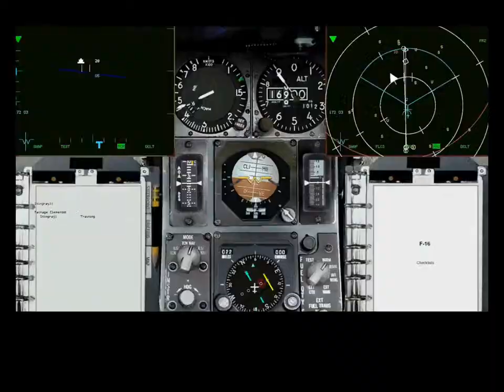FreeFalcon 5 training video - 08b - EWS, SAM missile evasion, part II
FreeFalcon training video